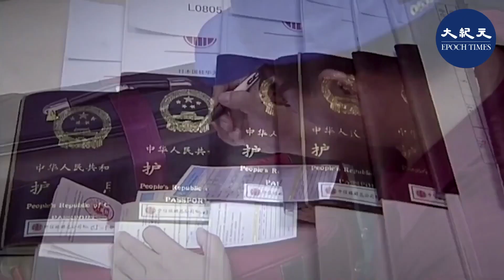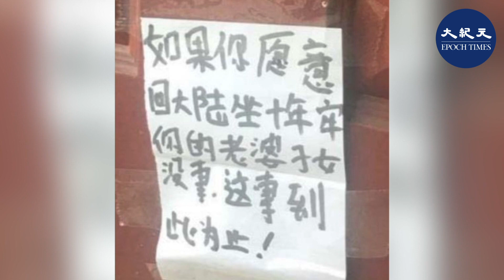中瑞延簽「獵狐協議」？日內瓦議會投票反對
根據日內瓦州大議會祕書處的信息，這項中瑞協議自2015年簽署，將於2020年12月到期，目前瑞士聯邦正在談判協議的延期。8月23日瑞士日內瓦「時報」報導了這一協議，即瑞士允許中共安全官員進入瑞士，追查沒有合法身分的中國人，目的是將這些人遣返回中國，瑞士官方說該國與63個國家有此種「行政慣例」，媒體將其曝光之後，在瑞士引起較大反響。

爲此，以帕特里克·迪米耶（Patrick Dimier）議員爲首，20多位日內瓦州大議會議員提出反對，最後日內瓦州大議會以52票通過，21票缺席和1票反對，通過了題爲：「中瑞關係，不符合偉大民主的協議」的反對提案。

日內瓦州議員們在反對提案中鄭重表示，中共不尊重人權，對信仰人群如法輪功修煉者、少數民族維吾爾人進行不斷的迫害，故此，要求瑞士聯邦停止與中共延簽侵犯人權的協議。